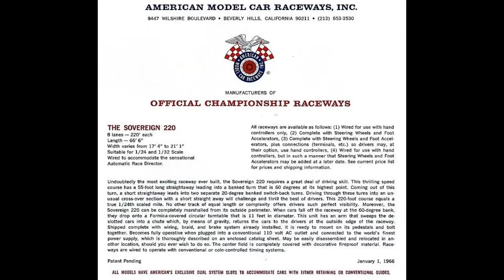Slot Car 1/24 Racing Action on AMCRC Sovereign 220 Purple Mile Historical Track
Racing on the historical American Model Car Racing Congress Sovereign 220 Purple Mile - The track is 1 scale mile (1/24 scale) hence the name The Purple Mile